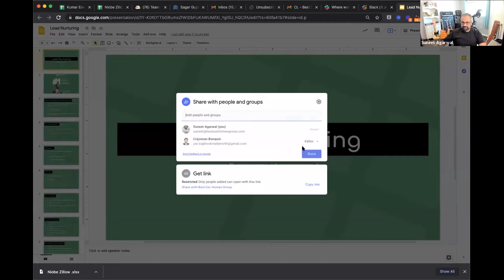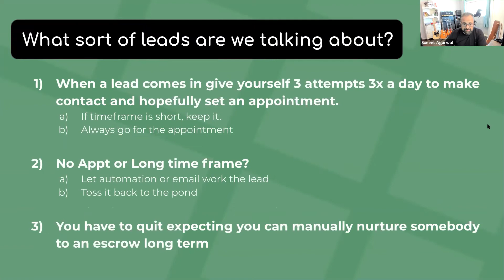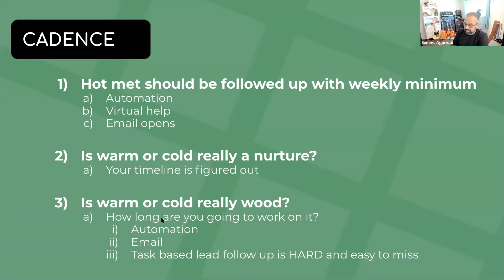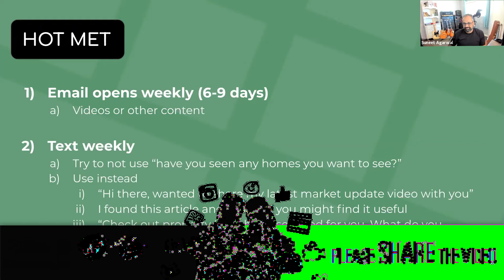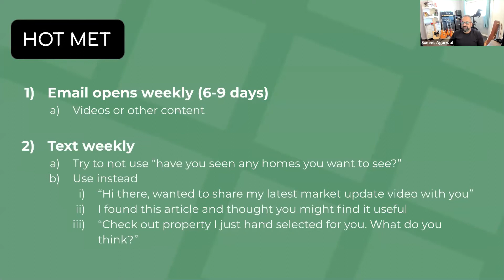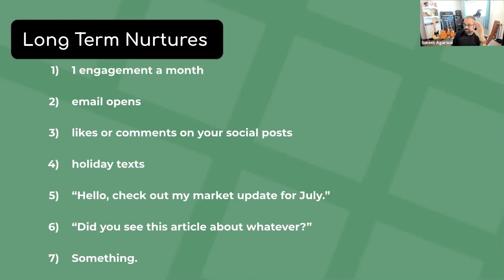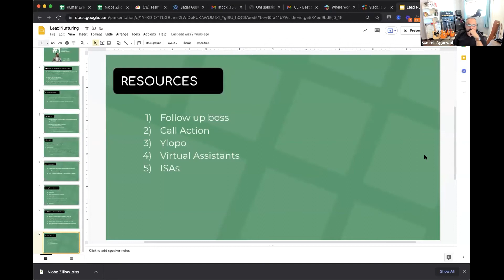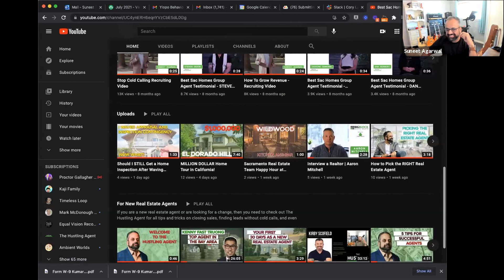Lead Nurturing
What is Lead Nurturing and why is it so important? Lead Nurturing is simply the process and skill of developing relationships and establishing trust with your clients at EVERY STAGE of the sales funnel. By figuring out who they are, figuring out what they need and what value you can bring to them, you are creating a connection and a deep level of trust in your brand. If you are not practicing this, you are losing out on potential sales, that's a fact

Stand out from the crowd by creating value whether that’s through social media, video content, email blasts, or even ads. Nurturing your leads creates a continuous stream of potential customers, keeps your business at top-of-mind for your clients no matter which way you reach them, and ultimately creates a consistent image of your brand, and that is priceless.

Meet with Suneet Agarwal, CEO of Big Block Realty North & Best Sac Homes Group...the number #1 mega team in the state of California.

Chapter Timestamp
00:00 - Intro
3:48 - Lead Nurturing
4:14 - What sort of leads are these?
9:30 - Focus on METS
10:39 - Cadence
13:27 - Hot MET
17:34 - AM I Annoying?
19:55 - Long Term Nurtures
21:19 - Hot MET to Nurture Cadence
23:09 - Resources
24:18 - Where are the biggest challenges in nurturing leads.
28:09 - The blueprint
30:15 - More leads vs more appointments
38:14 - Outro